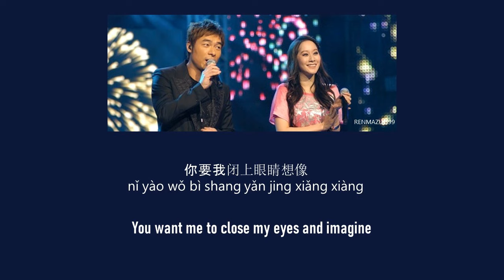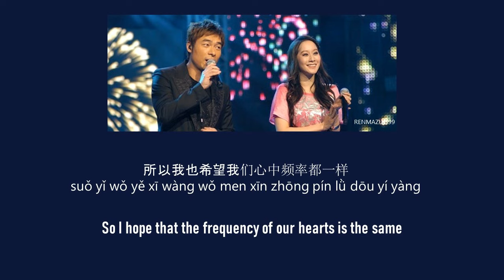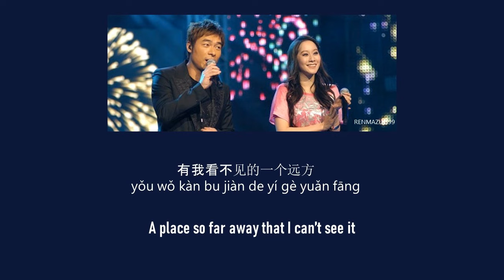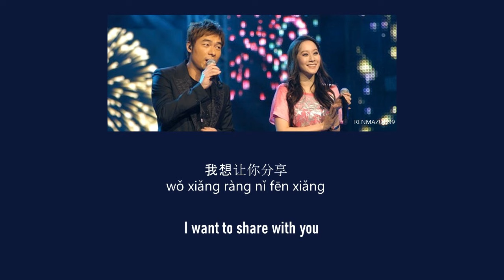Lian Ai Pin Lu 戀愛頻率 Love Frequency – Andy Hui 許志安 & Evonne Hsu 許慧欣 [CHN|PINYIN|ENG Lyrics]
Singer: Andy Hui 許志安 & Evonne Hsu 許慧欣
Title: Lian Ai Pin Lu 戀愛頻率 Love Frequency